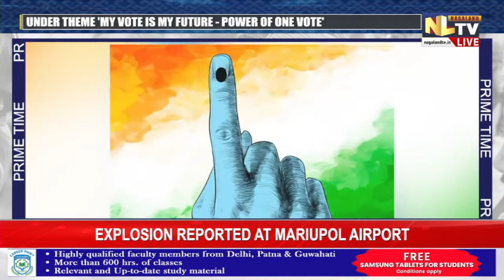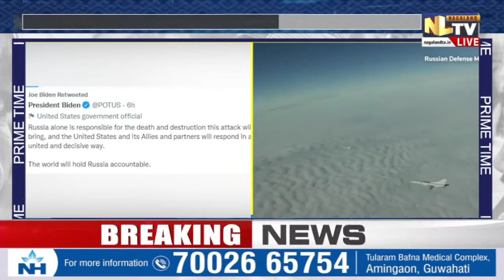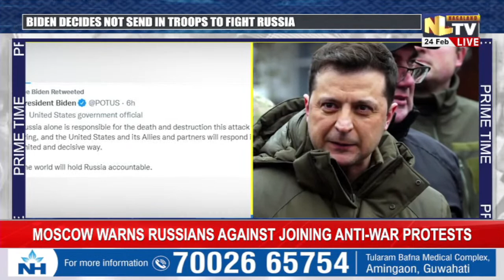RUSSIA VS UKRAINE & MORE NEWS || NLTV PRIME TIME ENGLISH || LIVE